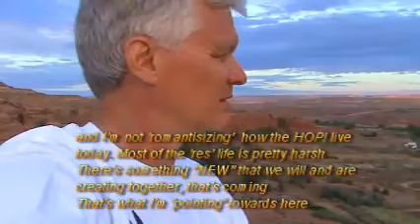Ancient Shamans & Star People HOPI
After a visit to HOPI Land - stop on a cliff for sunset -
Organo Tech
Star Beings & Mud Heads